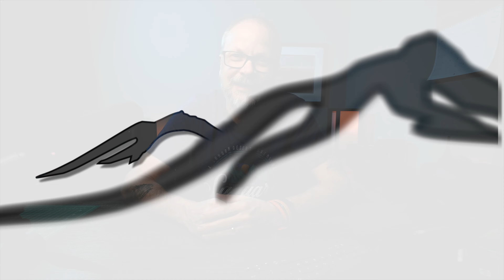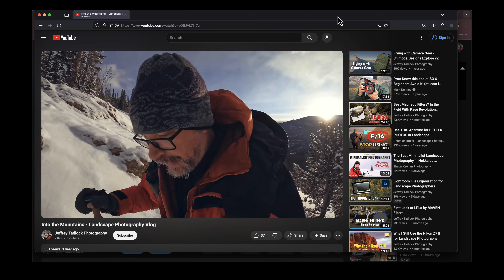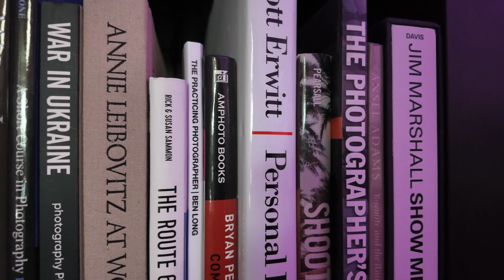Avoiding Burnout in Landscape Photography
Burnout. If you have been practicing landscape photography for long enough, you have likely experienced your ups and downs along the way. Some days you are super motivated, up before sunrise and out the door for the good morning light. On other days, you just roll back over and go back to sleep with no desire to head out.

I have five tips to help you work through your burnout. Whether you don’t even feel like picking up the camera or you want to go out, but can’t get that creative spark going. These five tips are things that help me maintain my motivation to get out there in nature and practice my landscape photography! I think they can help you too!

Content:
00:00 - Intro
01:03 - Burnout Causes
03:22 - New Location
04:44 - Limit Your Gear
06:50 - Enjoy the Process
09:47 - Inspiration from Other Sources
14:39 - Take a Break
13:09 - Wrap Up

📬 Want a FREE copy of my Guide to Better Landscape Photos? Follow this link to get it!

📸 GEAR LISTS - PHOTO and VIDEO

Main Photography Camera
Backup Photography Camera
Wide Angle Lens
Telephoto Lens
Super Telephoto Lens
Magnetic Filters
Main Tripod
Current Ballhead
Travel Tripod
Cleaning Accessory

Main Video Camera
Vlogging Camera
Action Camera
Wireless Audio
Backup Audio
Travel Video Tripod
Office Video Tripod